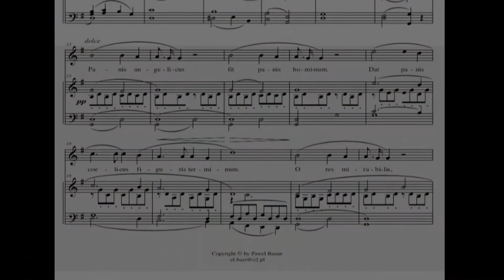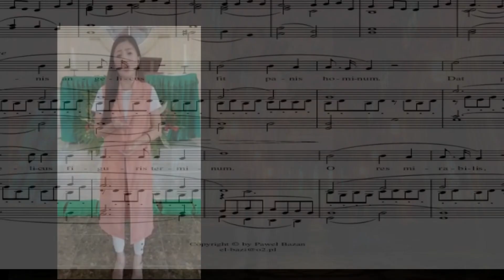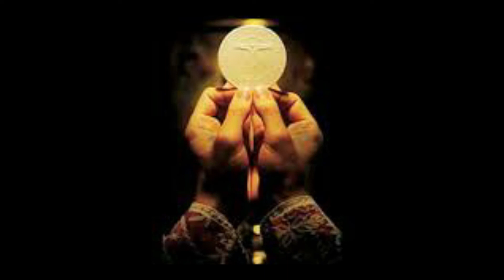Panis Angelicus - Veronika Vincentia De Paula Mandey